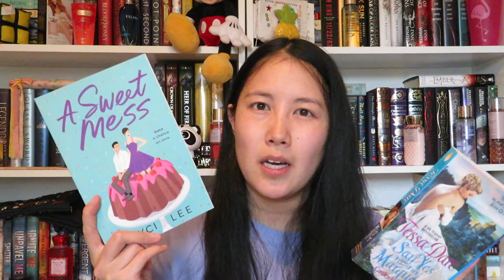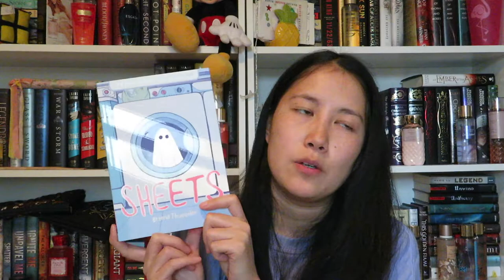My April Wrap Up // 13 books!!!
Let me know what book you have read in April!

0:00 Intro
1:07 Finlay Donavan is Killing it
2:20 A Sweet Mess and Say Yes to the Marquess
2:55 Confession of a Shopaholic
3:39 Cruel Future
4:55 The Anti-Virginity Pact
6:02 Six of Crows
7:15 The Rage of Dragons
8:02 The Midnight Library
9:38 Sheets
10:38 When Wishes Bleed
11:40 Angelfall
12:55 Every Vow You Break
14:35 Outro